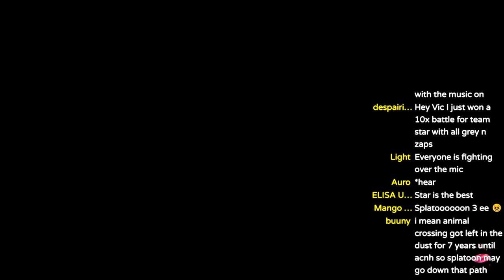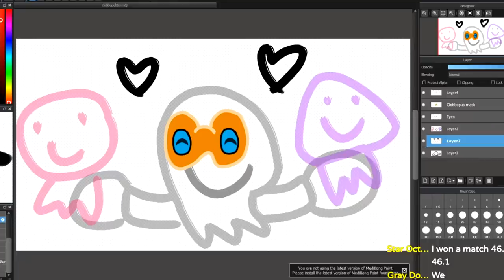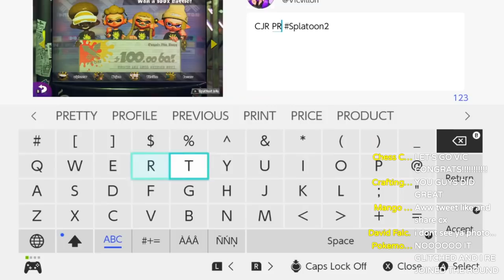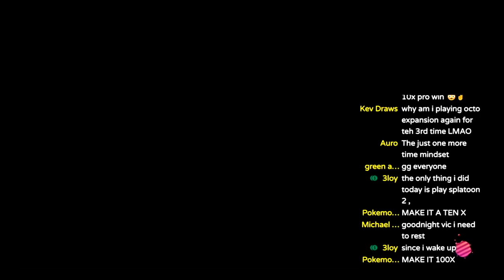TEAM STAR 100X WIN + Funny Moments | Splatoon 2 Splatfest (ft.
we totally absolutely only had one 100x and it went great, yes! Please enjoy a bit of the fun I had! TEAM STAR GOES FAR!!! Even if we lost, it was still a great time :D
Featuring some friends!! check out @Alphastar716, @Kacero, and @iAmNinjam !!

Like this kind of content? Thank you for the support! I make all kinds of Splatoon 2 and variety Nintendo content, and I stream 4-5 days a week!